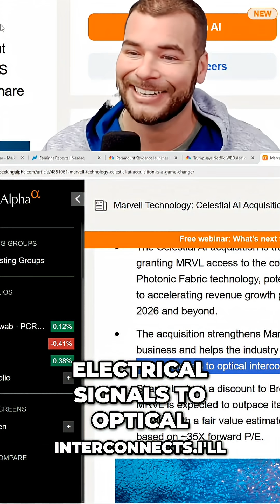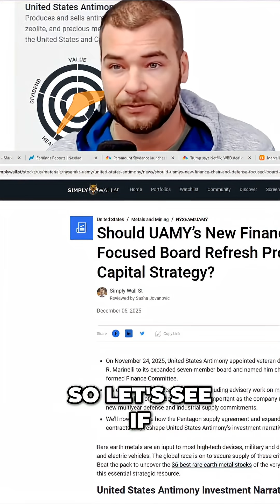Marvel's AI Surge: Data Centers, Photonics & Big Tech Bets Explored!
Unlock key business insights! This short dives into the strategies of Netflix, Marvel Technologies & Celestial AI. Plus, a peek at data center tech and energy-efficient AI breakthroughs.